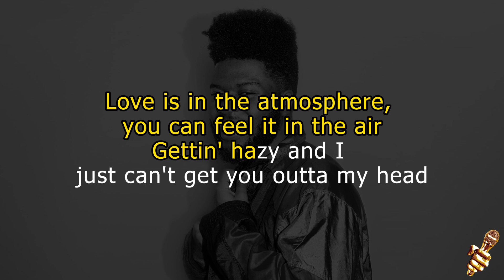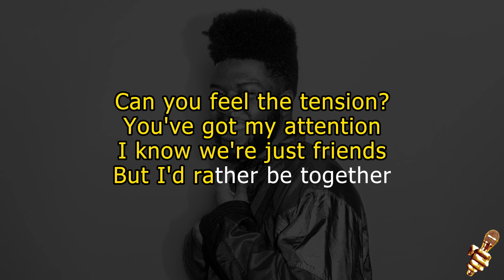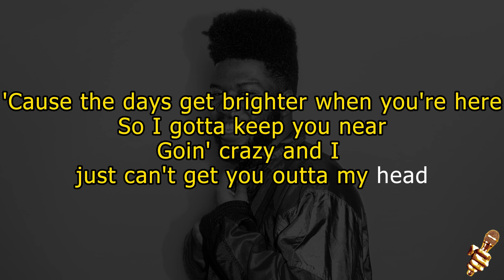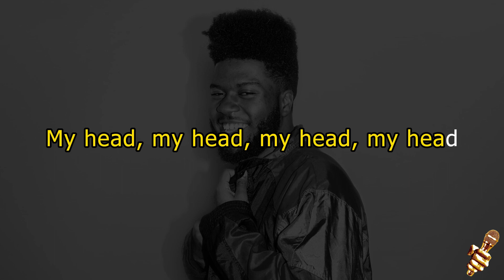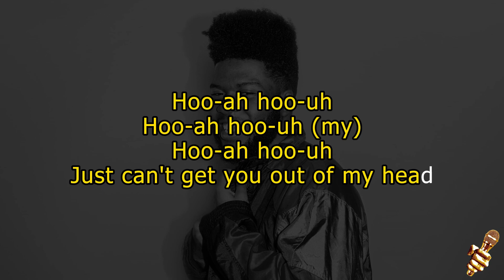Khalid with John Mayer - Outta My Head (Karaoke Version)